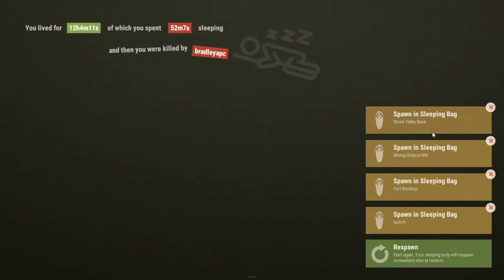Two Players vs Bradley